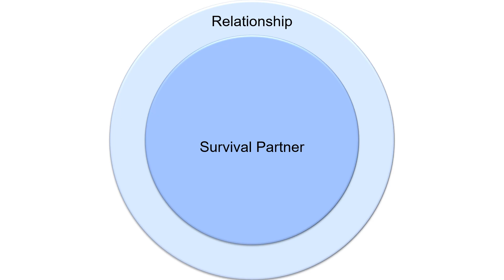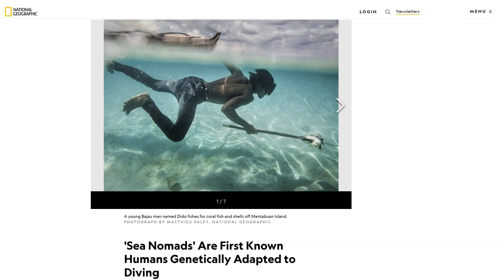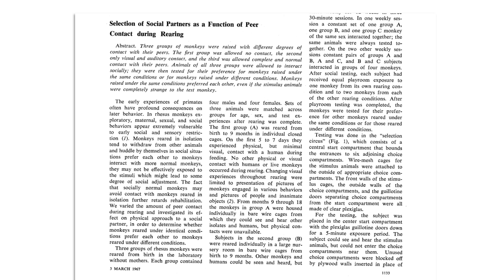Survival Partner: How human connection impacts emotions and behaviors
Our survival depends on a healthy connection with another human being. The stronger that connection, the greater the survival benefit. Who is your survival partner?

*References and suggested reading/listening:*
Peer Reviewed Scholarly Publications

Cacioppo, J. T., Cacioppo, S., & Boomsma, D. I. (2014). Evolutionary mechanisms for loneliness. In Cognition and Emotion (Vol. 28, Issue 1, pp. 3–21).

Cacioppo, S., Capitanio, J. P., & Cacioppo, J. T. (2014). Toward a neurology of loneliness. In Psychological bulletin (Vol. 140, Issue 6, pp. 1464–1504).

Goossens, L., van Roekel, E., Verhagen, M., Cacioppo, J. T., Cacioppo, S., Maes, M., & Boomsma, D. I. (2015). The Genetics of Loneliness: Linking Evolutionary Theory to Genome-Wide Genetics, Epigenetics, and Social Science. Perspectives on Psychological Science, 10(2), 213–226.

Holt-Lunstad, J., Smith, T. B., Baker, M., Harris, T., & Stephenson, D. (2015). Loneliness and Social Isolation as Risk Factors for Mortality. Perspectives on Psychological Science, 10(2), 227–237.

Holt-Lunstad, J., Smith, T. B., & Layton, J. B. (2010). Social relationships and mortality risk: A meta-analytic review. In C. Brayne (Ed.), PLoS Medicine (Vol. 7, Issue 7, p. e1000316).

Pratt, C. L., & Sackett, G. P. (1967). Selection of social partners as a function of peer contact during rearing. Science, 155(3770), 1656–1656.

Rudolph, K. D., Skymba, H. V., Modi, H. H., Davis, M. M., & Sze, W. Y. (2022). Biological Embedding of Peer Experiences: The Contribution of Peer Adversity to Stress Regulation. In P. A. van Lier & K. Deater-Deckard (Eds.), Biosocial Interplay During Elementary School (pp. 111–151). Springer International Publishing.

Steptoe, A., Shankar, A., Demakakos, P., & Wardle, J. (2013). Social isolation, loneliness, and all-cause mortality in older men and women. Proceedings of the National Academy of Sciences, 110(15), 5797–5801.

Suomi, S. J., Harlow, H. F., & Kimball, S. D. (1971). Behavioral effects of prolonged partial social isolation in the rhesus monkey. Psychological Reports, 29, 1171–1177.

*Podcasts and Interviews*

Specialized: The Unique Strengths of Stress-Adapted Youth with Willem Frankenhuis

All Together Now: How stress is shared through our communities and what we can do to ease it with Dr Jeremy Coplan

Homeostasis Emotion and Feelings with Gil Carvalho

In Their Shoes: Contextual Adaptation and Optimal Resource Allocation with Mélusine Boon Falleur

Homeostasis and the origin of emotions and behavior with Max Henning

*Media credit (photo/video/audio/animation)* Sincere thanks to the following artists

Thumbnail Image - Monkeys - Unnamed author, Canva
Siblings hugging – Patty Brito, Unsplash
Depressed person – redbred, Storyblocks
Couple on bench – filmstudio, Storyblocks
Person in hospital with spouse holding hand – Unnamed author, Storyblocks
Sad man – JustinHorrocks, Storyblocks
Grandpa and grandkids – HalfPoint, Storyblocks
Bajau diver – Matthieu Paley, National Geographic
Person in Grocery store – CactusVP, Storyblocks
Family harvesting vegetables in garden – istock.com/ RyanJLane
Ranch house- Stephen Ellis, Unsplash
Apartment – Ioana Cristiana, Unplash
Van dwelling – Clay Banks, Unsplash
Camel Racing – Kokhanchikov, Sotyblocks
Barrel Racing – Unnamed author, Storyblocks
Kayaking – skywardkick, Storyblocks
Soccer game – Spring, Storyblocks
Monkeys – DiMedia, Storyblocks
Hikers – Sergey Gribanov, Storyblocks